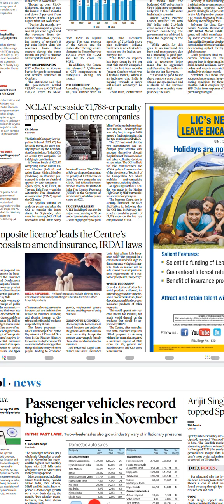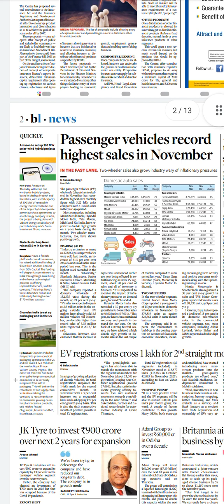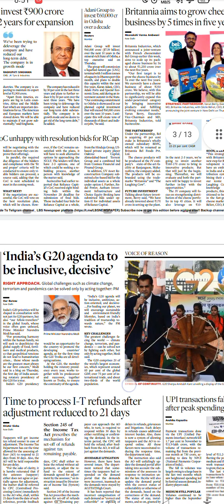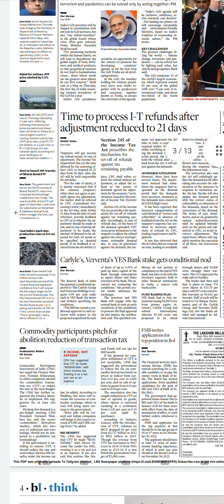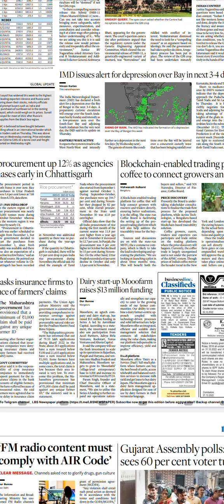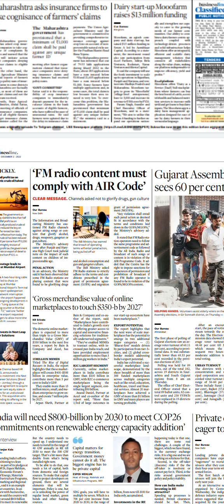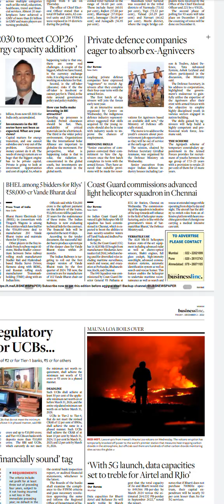Business Line Newspaper Headlines:(02-Dec-22)friday